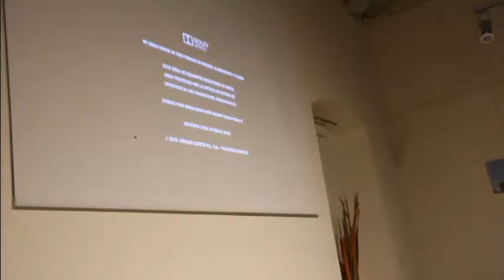MiGranNoche EventVideo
Film screening during the festival Cinema on Wednesdays in Politistiko Ergastiri